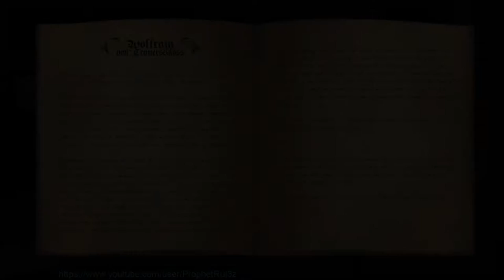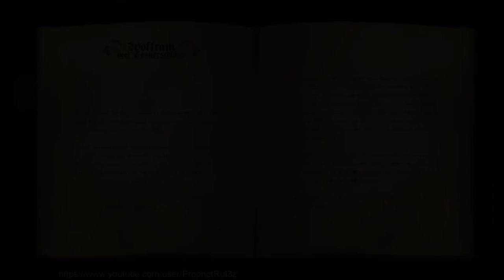Belladonna -- Full Walkthrough Gameplay with all Journal Pages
A complete walkthrough for Belladonna, a gothic adventure game from indie developer Neckbolt, with the location of a location of all the journal pages.

I really liked that game, although the ending left me a bit perplex... It sure was unexpected, and it was a great game anyway. It took almost two hours to complete it, reading all the journal pages, checking every item at least once and listening to any dialogue. If you skip all of this stuff, there is roughly 20-30 minutes of gameplay; during the game you'll find some pages from journals, which are the actual core of the whole game (in fact you are going to spend half of the time reading them), while the "puzzles" are all pretty easy.

All the pages are quite easy to find in the game, except for the top-right one which can be overseen, so if you need it search it again in the green house or just skip at 6:45.